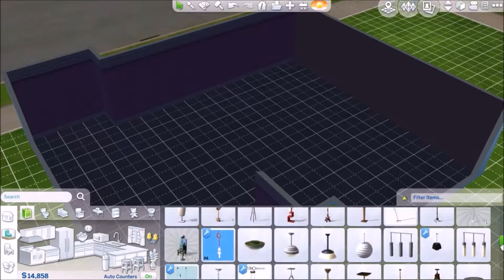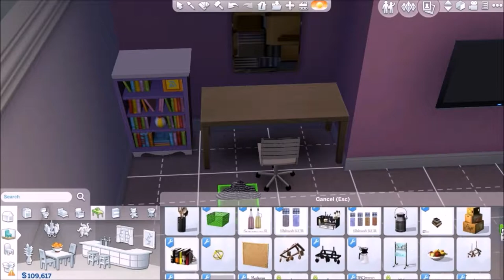The Sims 4: ROOM BUILD - MY OWN BEDROOM (w/ GRAY)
My Info:
Origin ID: PsychedelicSims0
Recorder: Fraps